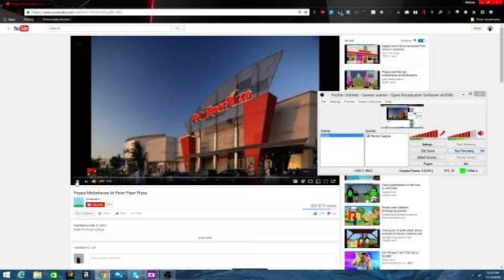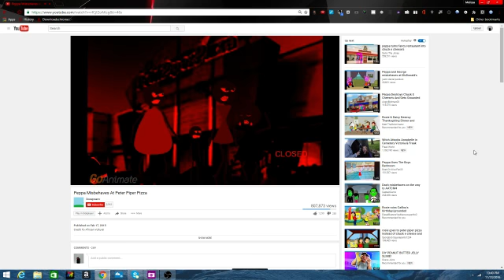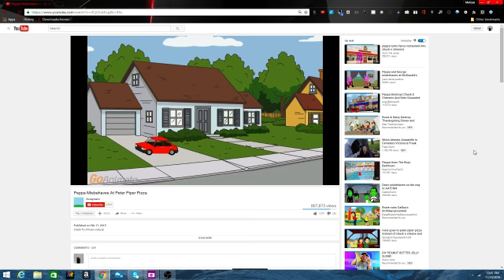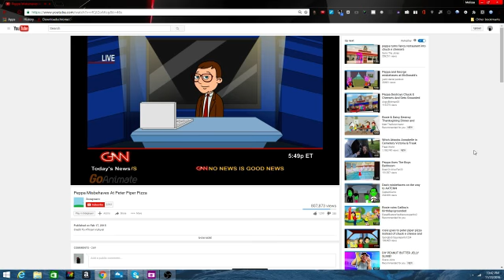watch peppa misbehave at peter piper pizza